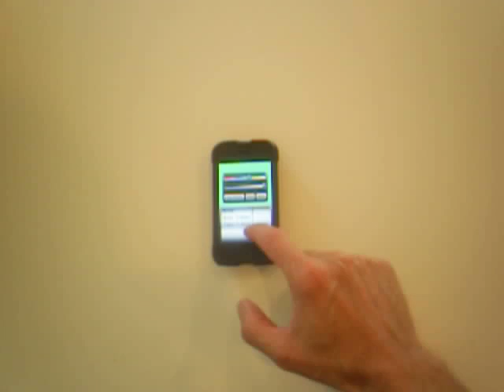New iPhone app flasher light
This is a new app released on 07/11/08 from Apple. This is just a short demo of the Flasher app. It can display a solid white light, or random colors or even a strobe effect.